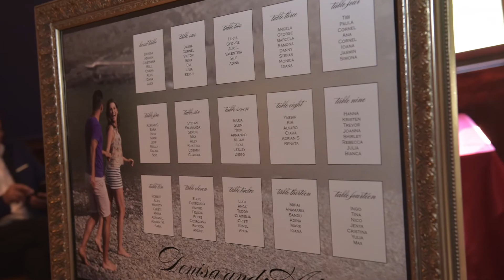Denisa and Adrian Wedding.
Rafal Wegiel is an internationally headshot, fashion and portrait photographer born in Poland and since 2001 based in Calgary. Creating images of beauty and trying to capture nature of people, his work allows him to constantly explore diversity of humans, inviting the viewers to see people’s inner beauty through the camera lens.

Rafal actively participates in the Alberta’s photographic community by sharing his experience with those, who are open to share their passion and learn more about photography…

Travelling a lot, Rafal had a chance to provide photography coverage at various fashion & beauty shows and events in North America and Europe; had his work published in many magazines&newspapers.

Madly in love with his beautiful wife, Ania and since January 2015 – his son Olivier Adam that are his biggest inspirations...